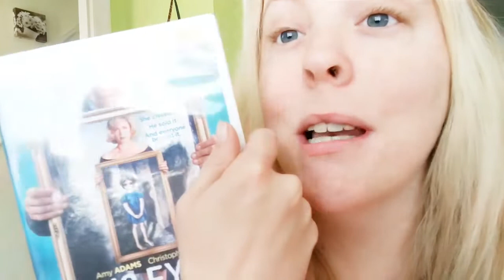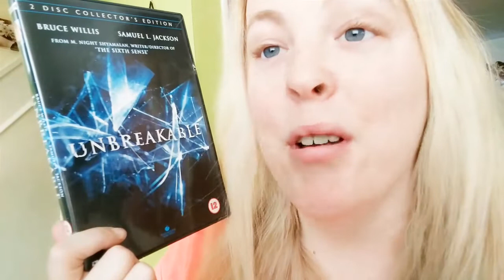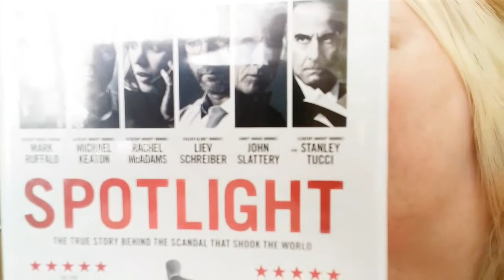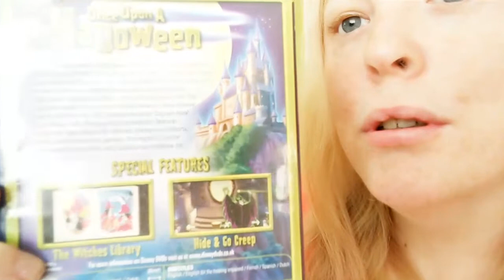DVD haul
DVD haul. Not much more to say but let me know what you think.